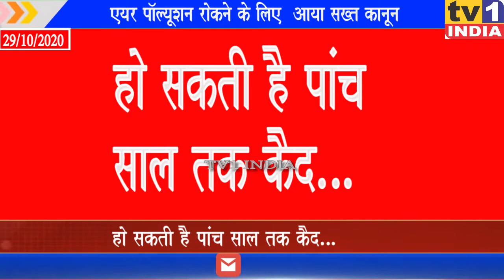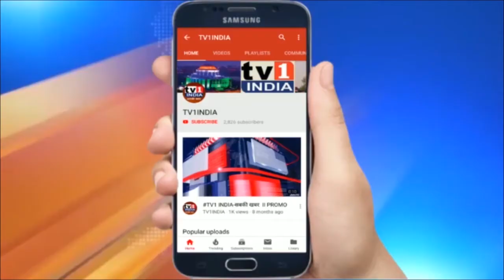AIR पॉल्यूशन रोकने के लिए आया सख्त कानून | हो सकती पांच साल तक कैद | लग सकता है एक करोड़ का जुर्माना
एयर पॉल्यूशन रोकने के लिए  आया सख्त कानून | हो सकती है पांच साल तक कैद…
और लग सकता है एक करोड़ का जुर्माना | केंद्र सरकार ने ऑर्डिनेंस जारी कर प्रदूषण फैलाने वालों के लिए सख्त सजा का प्रावधान किया है... केंद्र सरकार ने नए अध्यादेश के जरिये प्रावधान किया है कि जो भी प्रदूषण के लिए जिम्मेदार होगा, वह दोषी पाए जाने पर पांच साल तक कैद की सजा भुगतेगा और उस पर एक करोड़ तक का जुर्माना लगाया जा सकता है...